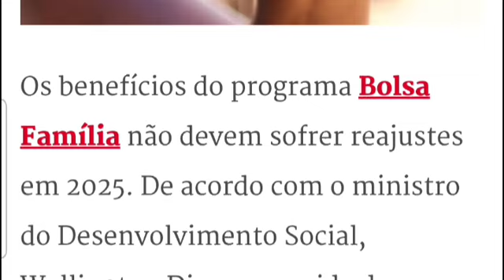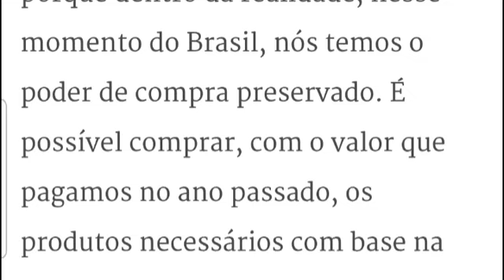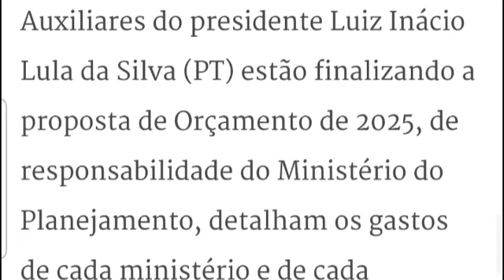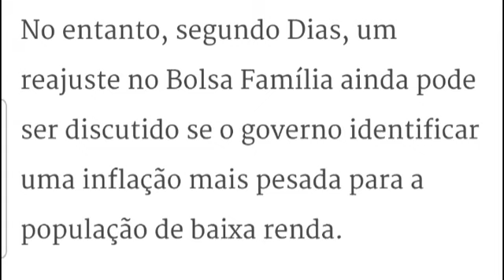Bolsa Família podem não ser reajustados em 2025